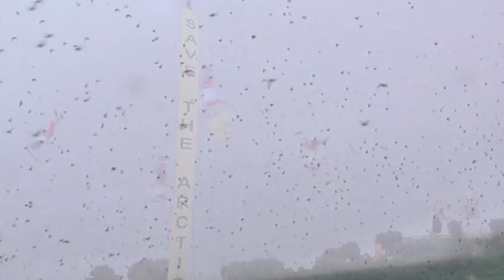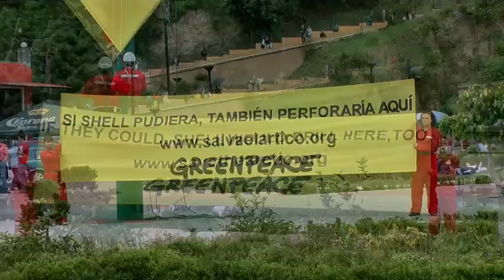Salvar el Ártico desde México nos salva a todos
"Produce una inmensa tristeza pensar que la Naturaleza habla mientras el género humano no escucha." Victor Hugo.

Si Shell pudiera, perforaría en cada esquina buscando petróleo, por eso, cientos de miles de mexicanos se han unido con su firma para ponerles un alto y defender la última zona que están haciendo peligrar: el Polo Norte. Los que han actuado, lo hacen porque saben lo que representa la zona para el planeta y entienden que salvar el Ártico es salvarnos a todos. ¿Tú eres uno de ellos?

Escucha al Ártico y actúa hoy para defenderlo. ¡Te necesitamos!